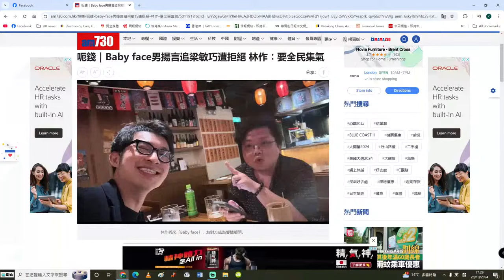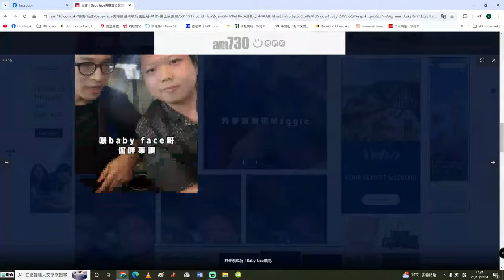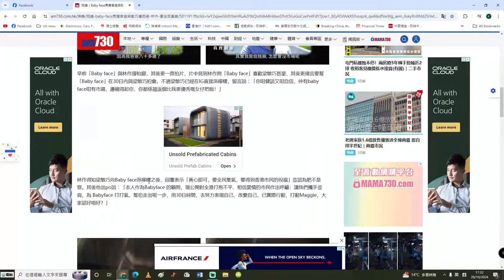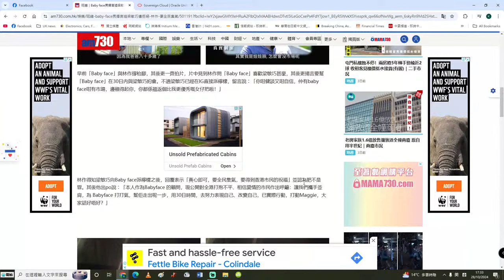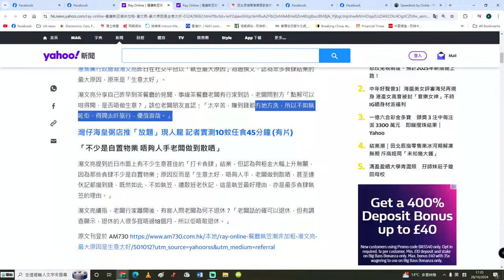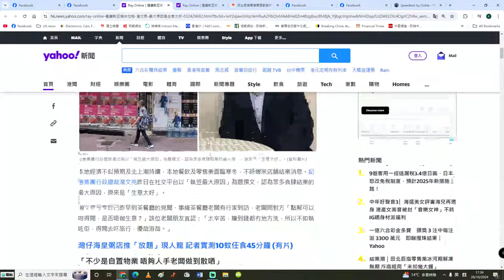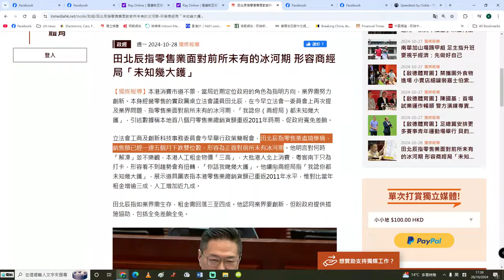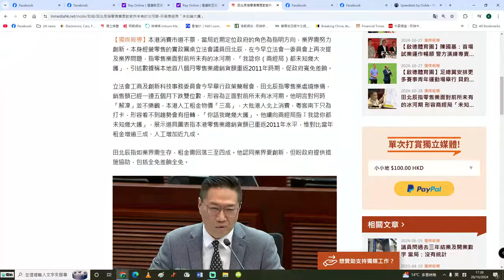【香港1B】林作撐Babyface向梁敏巧示愛即收好人咭！抽水谷人氣目的已達？湯文亮話多數舖頭執笠皆因生意做到冇停手 29/10/2024